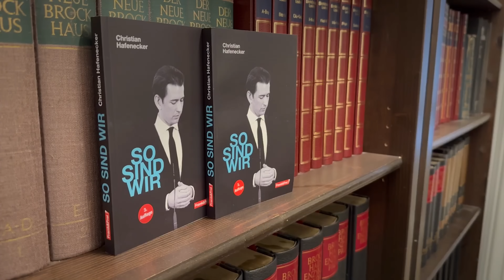Kickl Plakat: Dolm der Woche für Barbara Toth vom Falter?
Manche Dinge kann man nicht erfinden. Falter Redakteurin Barbara Toth fühlt sich von der olivgrünen Jacke Herbert Kicks samt Österreich Button derart gestört, dass sie gleich das österreichische Bundesheer zu Hilfe rufen muss. Meiner Ansicht nach, benötigt sie aber andere Unterstützung. Abgesehen davon braucht Herr Klenk nicht mehr lange nach dem Dolm der Woche suchen, den kann er diesmal redaktionsintern vergeben.